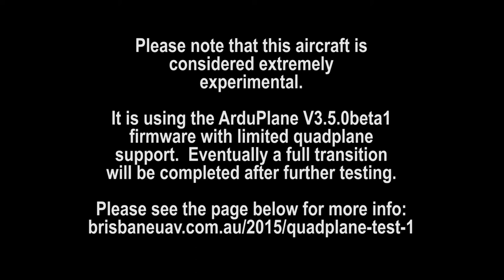Hybrid Drone Plane Testing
This is a very experimental aircraft developed by BrisbaneUAV.  It is a hybrid quadcopter (drone) plane capable of VTOL (vertical take off and landing) and fixed wing flight.  This has the advantage of being able to take off and land in vertical while having the range/efficiency of a fixed wing.  It is using the open source ArduPlane (3.5.0betav1) software running on a pixhawk.  It has the experimental Q_ENABLE parameter enabled.